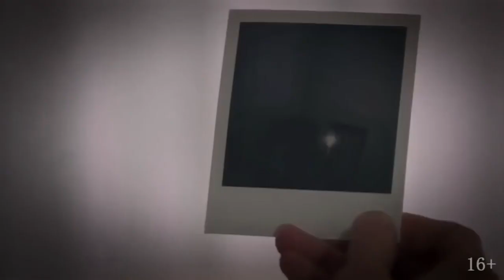Страшные истории на ночь - НАС ТУТ МНОГО. Мистика Ужасы Страшилки Scary Stories Заброшки Creepypasta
История от Автора "Клобука" Тимура Нигматова

( Особая благодарность сообществу литературного клуба N.C. &Co.